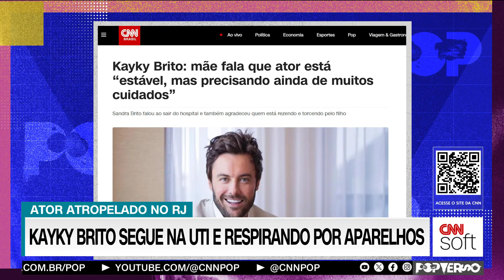Final de semana triste: Kayky Brito, Mingau e Victor Meyniel em estado grave | Popverso CNN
Infelizmente, o último final de semana foi marcado por notícias tristes e preocupantes. Kayky Brito está internado após ser atropelado, o músico Mingau foi baleado e também está em estado grave, e o ator Victor Meyniel é vítima de homofobia.